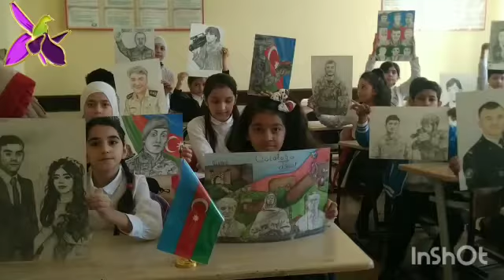şirin şəkər 5-cilər "Qarabağ Azərbaycandır" 🇦🇿